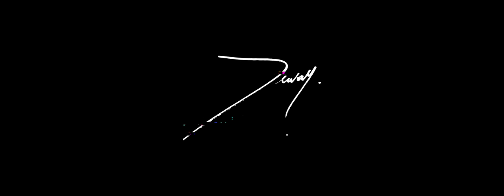Big G.O.V.E.A - Govea Tu Fais Quoi (Official)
Directed By : Yax Rebels Film

Label : Deway